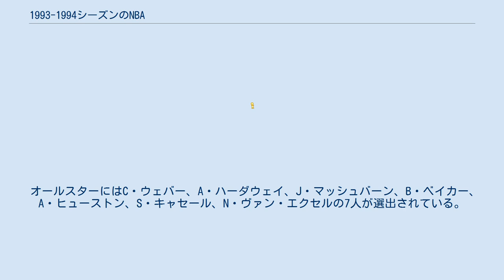1993-1994シーズンのNBA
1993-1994シーズンのNBAは、NBAの48回目のシーズンである。
NBAファイナルでヒューストン・ロケッツがニューヨーク・ニックスを破って初優勝を果たして終わった。
 ドラフトではクリス・ウェバーがオーランド・マジックから全体1位指名を受けた。
その後、ゴールデンステート・ウォリアーズから全体３位指名されたアンファニー・ハーダウェイとのトレードが行われ、ウェバーはウォリアーズに、ハーダウェイはマジックにそれぞれ入団した。
他には、ショーン・ブラッドリー、アンファニー・ハーダウェイ、ジャマール・マッシュバーン、アイザイア・ライダー、カルバート・チェイニー、ビン・ベイカー、ロドニー・ロジャース、リンジー・ハンター、アラン・ヒューストン、ジョージ・リンチ、クリス・ミルズ、アーヴィン・ジョンソン、サム・キャセール、コリー・ブラウト、ルーシャス・ハリス、ゲオルゲ・ムレシャン、ニック・ヴァン・エクセル、ブライオン・ラッセル、クリス・ホイットニーらが指名を受けている。
ドラフト外選手にはブルース・ボウエン、ボー・アウトロー、アーロン・ウィリアムスらがいる。
 オールスターにはC・ウェバー、A・ハーダウェイ、J・マッシュバーン、B・ベイカー、A・ヒューストン、S・キャセール、N・ヴァン・エクセルの7人が選出されている。
 C - NBAチャンピオン